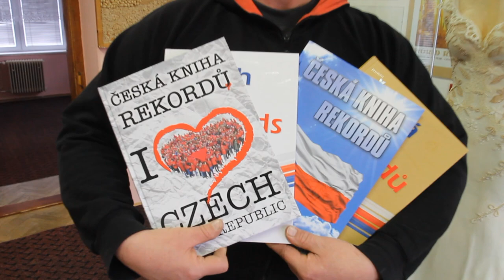PELHŘIMOV: Muzeum rekordů - Jarní prázdniny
V době jarních prázdnin na Pelhřimovsku, od 18. února do 26. února 2023 sleva 20% na všechna vydání České knihy rekordů... celý článek a fotogalerie zde